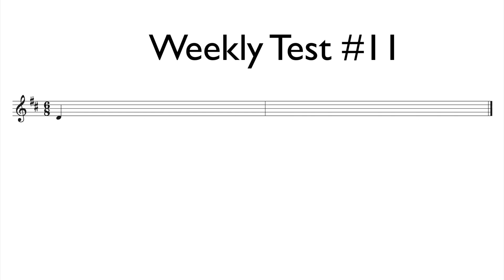RCM Level 4 Clapback -Weekly Test #11 Royal Conservatory of Music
In this video I play the example for Clapback Weekly Test #11 on page 47 from the Four Star Sight Reading and Ear Tests book.